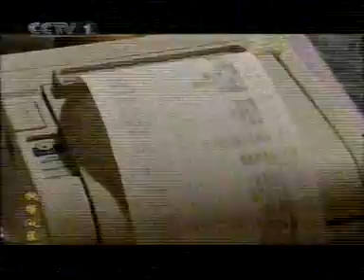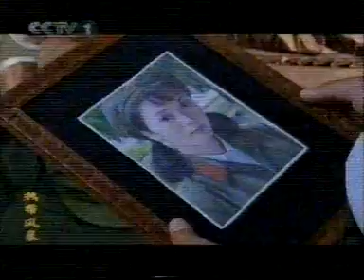熱帶公安武警 CCP MILITARY POLICE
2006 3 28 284 VTS 014 4